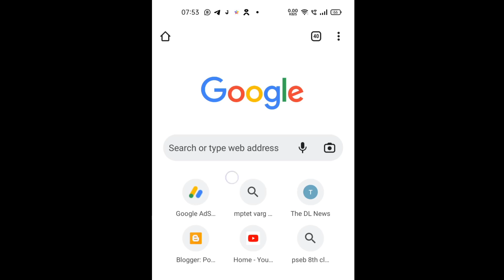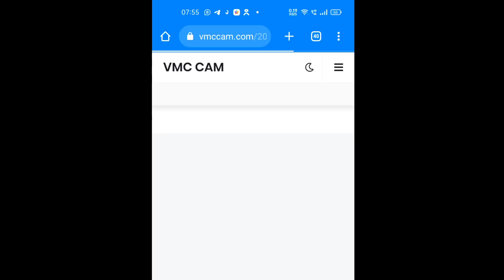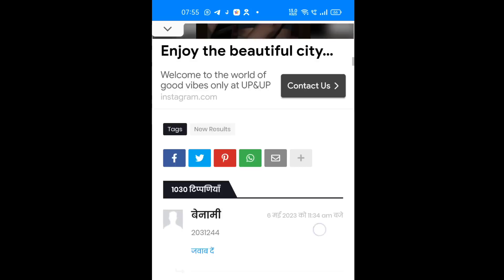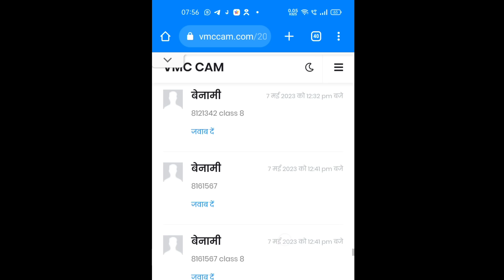how to check rbse 8th result 2023, rajasthan 8th result 2033 kaise check kare, rbse 8th class result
राजस्थान आठवीं कक्षा का रिजल्ट कैसे देखे मोबाइल से, राजस्थान 8 क्लास रिजल्ट 2023 कैसे चेक करें, हाउ टू चेक राजस्थान 8th क्लास रिजल्ट 2023, how to check rajasthan board 8th class result 2023, rajasthan 8th class result 2023 kaise dekhe, rbse board 8th result 2023 kaise dekhe, rbse board 8th class result 2023 kaise nikale online mobile se janiye

Rajasthan 8th Board Result 2023 Rajasthan 8th class Result Date 2023 Rbse 8th Result Kab Aayega 2023

RBSE Class 8th Result 2023 | Rajasthan Board 10th Result Date 2023 | RBSE 10th Result Kab Aaega

राजस्थान बोर्ड 8वीं रिजल्ट 2023/Rbse 8th board result 2023/Rajasthan 8 board result latest news 2023